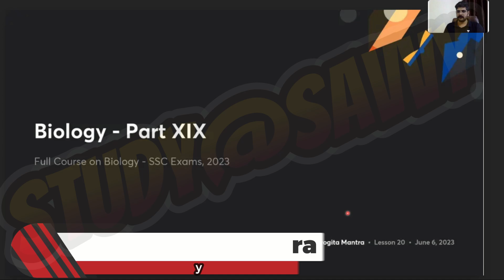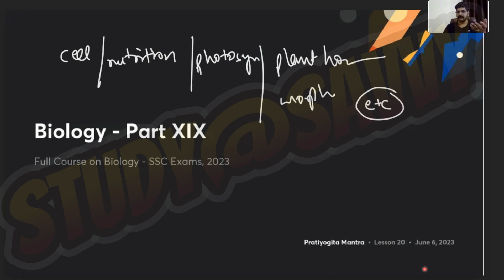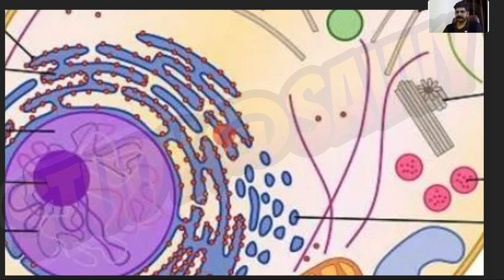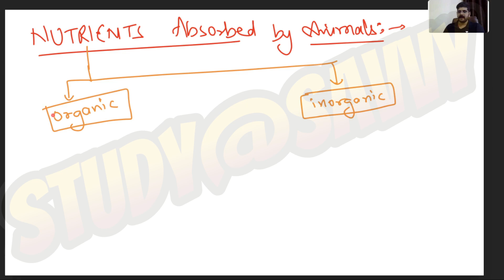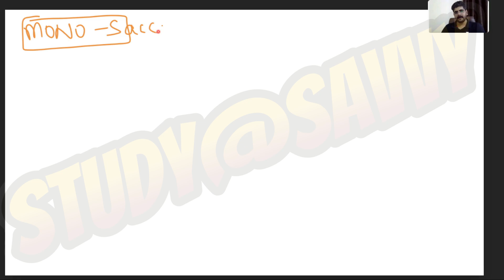Pratiyogita Mantra | Biology | Claass - 20 | GK for All Exam | StudySavvy